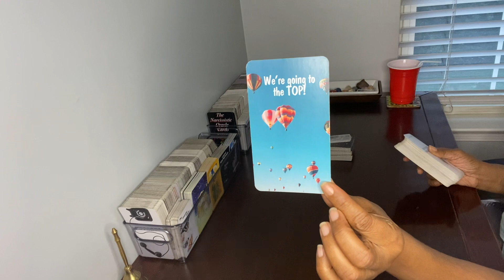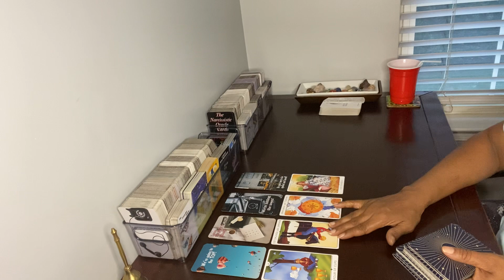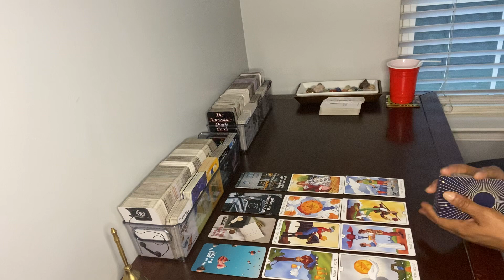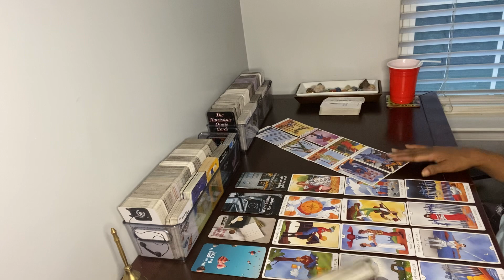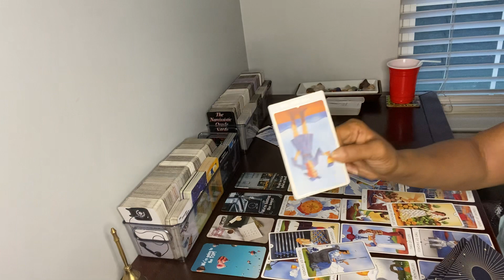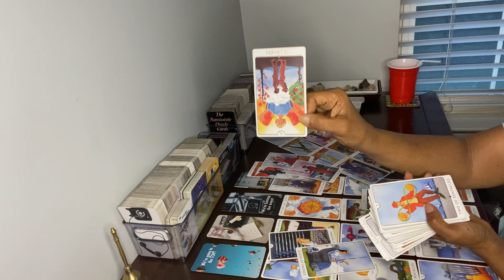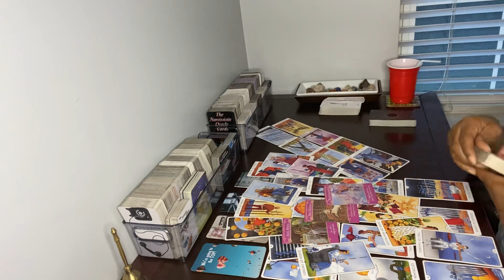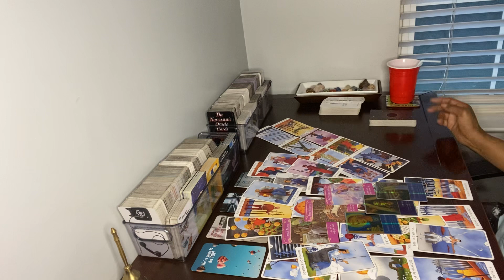PISCES ♓️ RECONCILIATION WITH UR SOULMATE; ITS YOUR TURN TO BE SPOILED. BE CLEAR ABOUT WHAT U DESIRE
RECONCILIATION WITH UR SOULMATE; ITS YOUR TURN TO BE SPOILED. BE CLEAR ABOUT WHAT U DESIRE